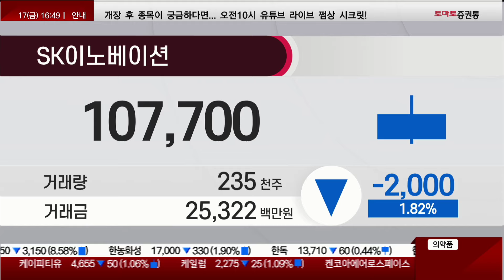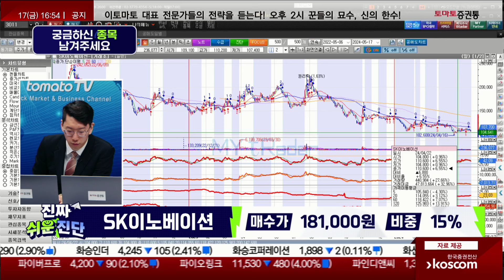SK이노베이션(096770) / 단기로 노려보자 [김덕호 대표(주식회사플레처)_진짜 쉬운 진단]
1부: 답은 AI 반도체 - 김민준
2부: 반도체 vs 2차전지 비교 분석 - 최병운
3부: 2차전지, 조선 수익의 길 - 김봉만

5월 25일 토요일 오후 1시

▶김덕호 대표(주식회사플레처)

- 개장 시황
- 급등주 분석